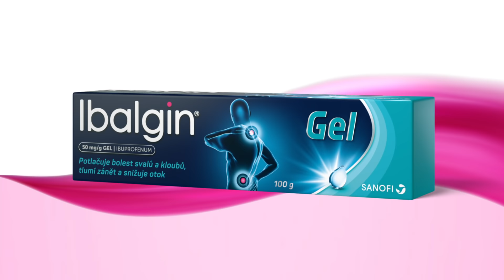Ibalgin Gel - Vánoce (CZ)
Natřete to bolesti se zvýhodněným vánočním balením podle vlastního výběru.

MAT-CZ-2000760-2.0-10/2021